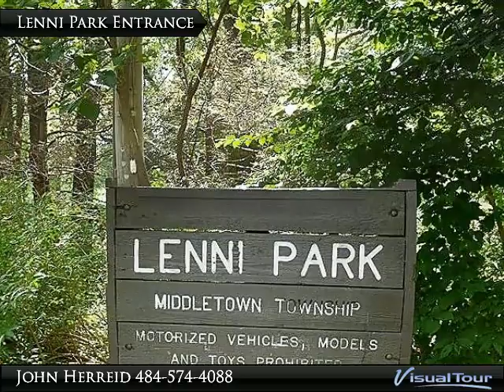Chestnut Avenue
271 Chestnut Avenue
Media, PA 19063

Exceptional large deep lot, park -like setting, numerous trees, quiet neighborhood. Three car detached garage, ideal for the car handyman or contractor. Priced to sell at $16,000 under recent appraisal of $246,000. Covered porch is the first item to greet you as you approach the front door. Great spot to spend a quiet Summer evening with family or friends. Come into a carpeted Living Room, connected to a carpeted Dining Room with ceiling fan and slider access to the large deck that overlooks the outstanding side and back yard; then straight through to a larger Kitchen with new inlaid wood floor, stainless steel sink, two refrigerators and access to the wrap around deck. First floor Master Bed Room with carpet and ceiling fan. Adjacent Full Bath. Second bedroom, also with ceiling fan completes the first floor. Second floor consists of a carpeted third bedroom and a carpeted loft (which could also be a fourth bedroom) and another full bath.

Presented By:
John Herreid, Keller Williams Real Estate